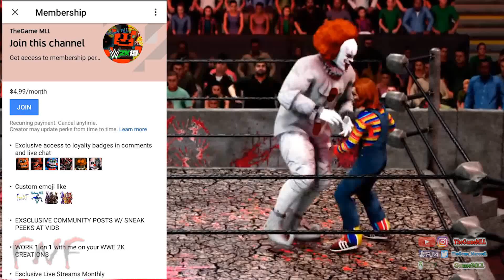PENNYWISE 2019 "IT" Chapter 2 vs CHUCKY Child's Play 2019! WHICH MOVIE WILL BE THE BEST?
150 LIKES = CHARACTER UNLOCK! CHECK THE MEMBERS SECTION for exclusive content

In today's episode, Pennywise and Chucky square off in the Hardcore Horror Division. Will CHUCKY float? Or will PENNYWISE fall victim to one of Chucky's games? Hide-e-ho!